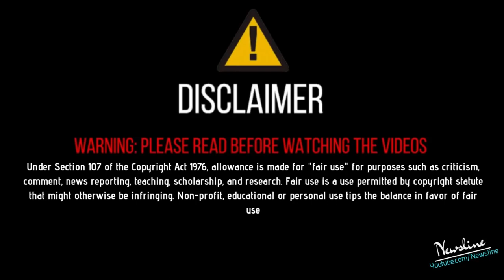ਵੱਡਾ ਖੁਲਾਸ਼ਾ - ਪੰਜਾਬੀ ਮਾਡਲ Payal Rajput ਦੀ ਅਸ਼ਲੀਲ ਵੀਡੀਓ ਵਾਇਰਲ,ਕੀਤੀਆਂ ਸਾਰੀਆਂ ਹੱਦਾਂ ਪਾਰ .!!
Newsline Team